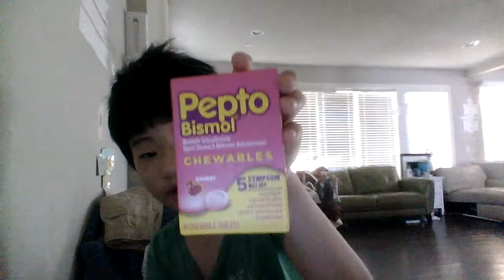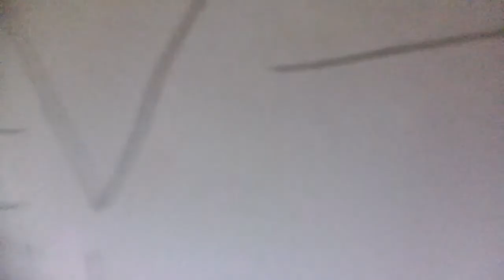When The Pepto Chews Is Gone I Broght The New One!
Instegram - @jihoneyk

Im Hiring! - @JIHONEY.Jobs

Twillter - @jihoneyk

Thank You For Reaching Us 900 Videos!

The End .

Tae End .